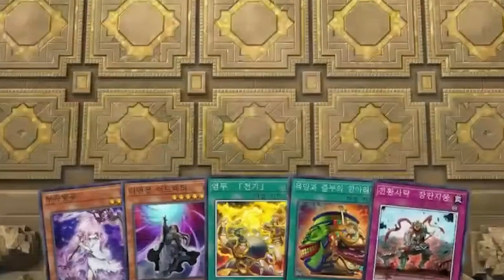젤리의 문단속 [부유벚꽃 전황 덱]